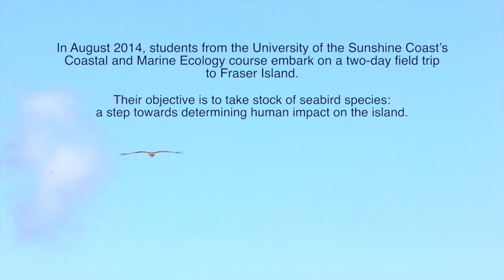Forman and McMackin Fraser Island 2014 University of the Sunshine Coast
Field Trip of the class "Coastal and Marine Ecology" (ENS282) by the University of the Sunshine Coast to Fraser Island.